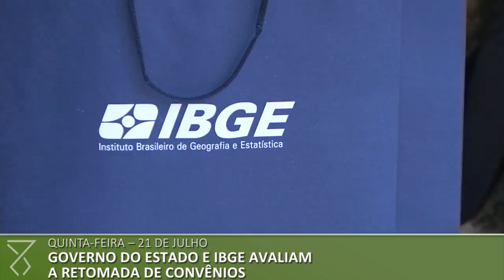Semana no Piratini: Veja o que aconteceu entre os dias 18 e 24 de julho